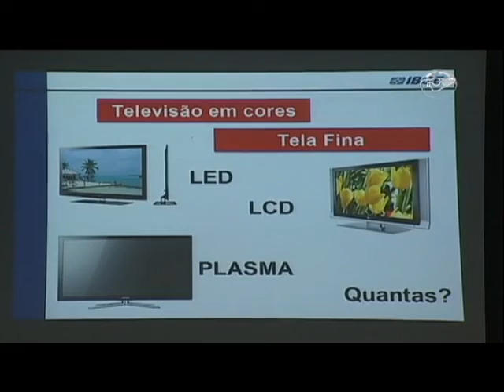CN Notícias: IBGE faz nova pesquisa nacional - 29/10/13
Entrevistadores do IBGE estão nas ruas do país para coletar dados para a Pesquisa Nacional por Amostra de Domicílios. Até dezembro, cerca de mil municípios serão visitados. Reportagem de Leonardo Souza. *Leve o jornalismo Canção Nova para o seu celular